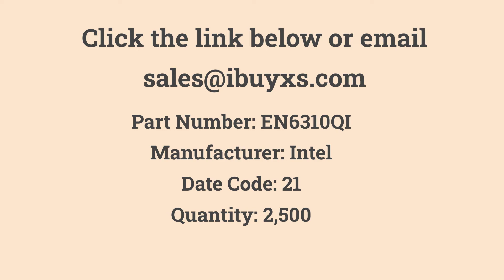EN6310QI Intel In Stock